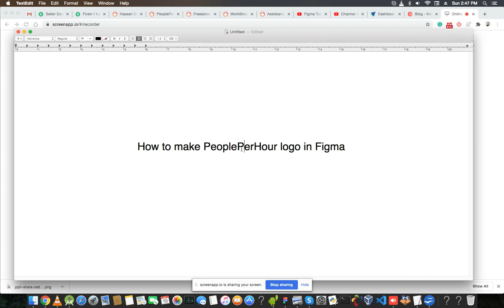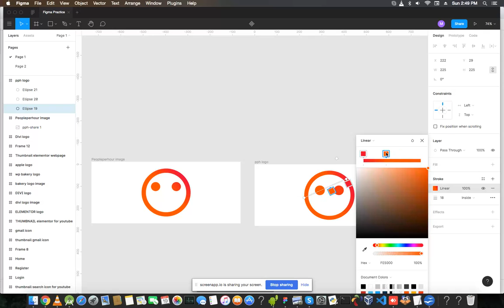How to make PPH logo in Figma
In this video, you will see how easily you can make PeoplePerHour logo in Figma